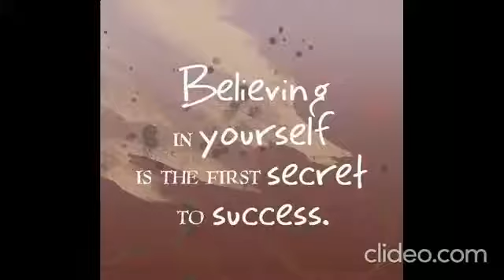Best morning vibes whatsapp status morning vibes whatsapp status bgm new motivation 30 seconds hd